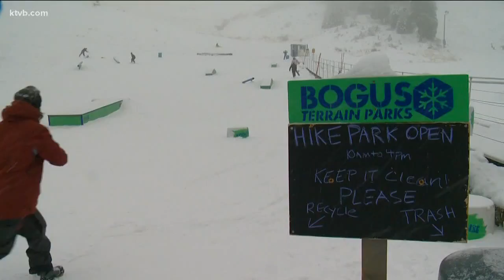Bogus Basin celebrates opening on Thursday, thanks to mother nature and man-made efforts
Bogus Basin will open ahead of schedule, with soft openings on Thursday and Friday.